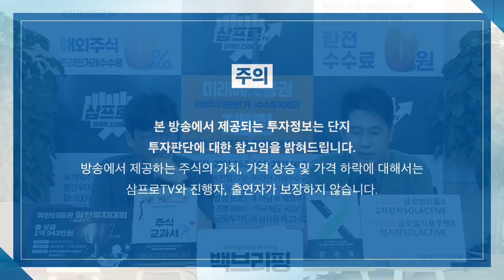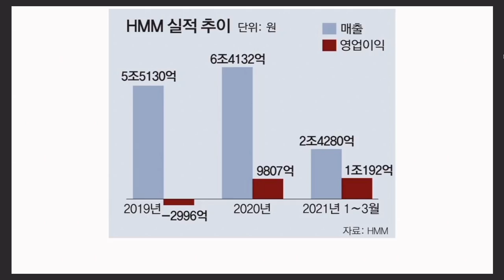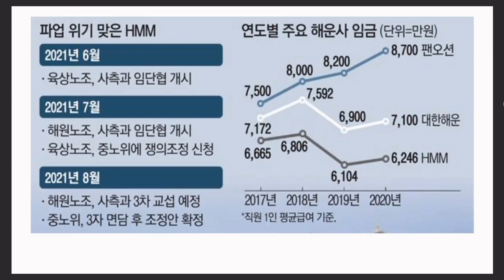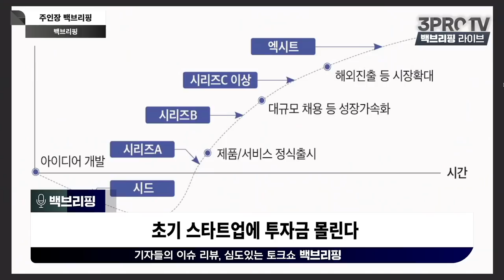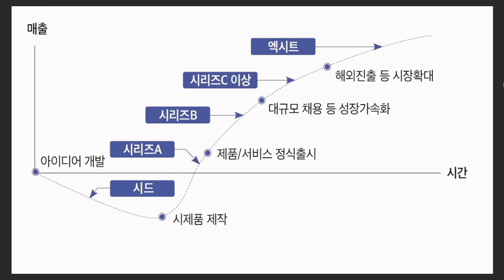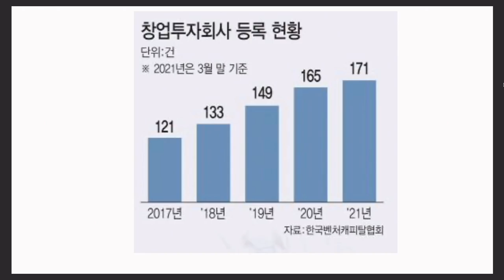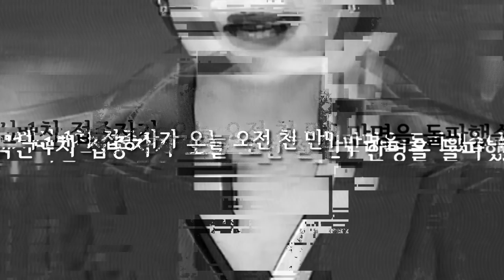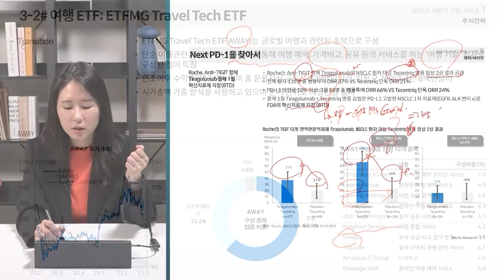[주인장 백브리핑] 7월 수출 역대 최고치인데, 파업 위기 놓인 HMM / 초기 스타트업에 투자금 몰린다